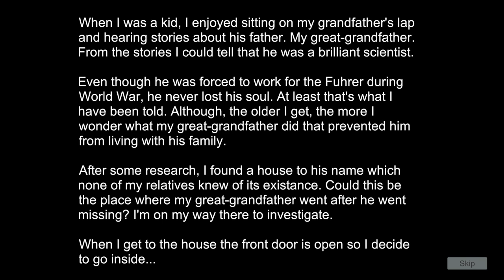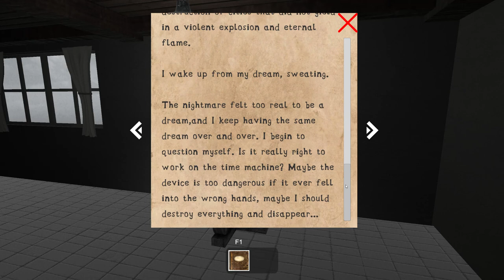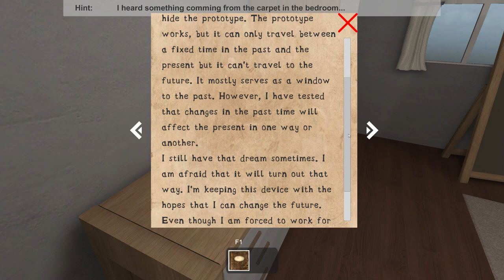Timeless demo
Time travel puzzle game developed during the Global Game Jam 2023.

Travel between the past and the present inside a house and discover the mystery of the disappearance of its creator and the machine itself. Solve puzzles and discover new rooms and clues about what happened.